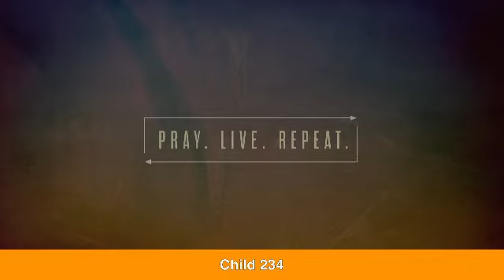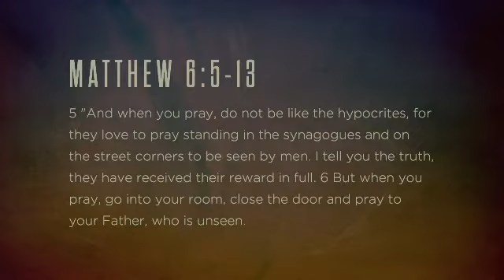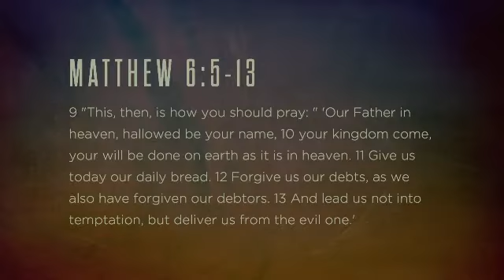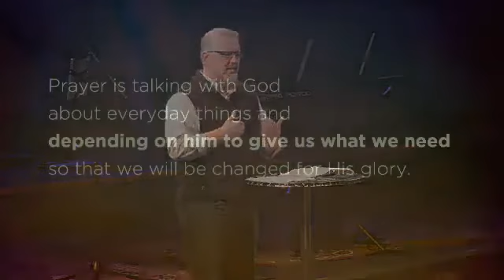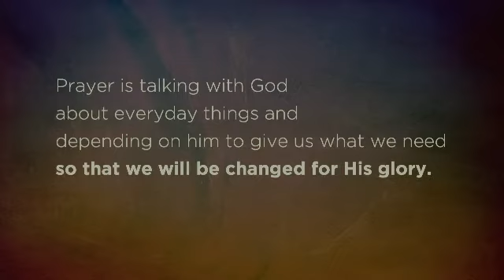Daily Bread | Pray. Live. Repeat. | Part 3 (Sermon)